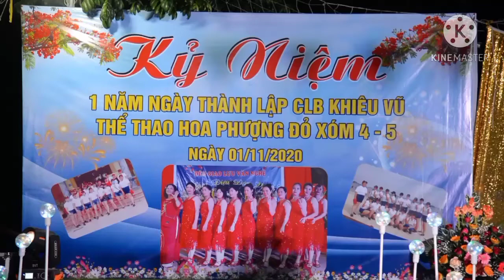Vũ điệu khiêu vũ: cha cha cha Diên Hà -Câu lạc bộ Hoa Phượngđỏ Ninhkhánh ViệtYên BắcGiang trình diễn